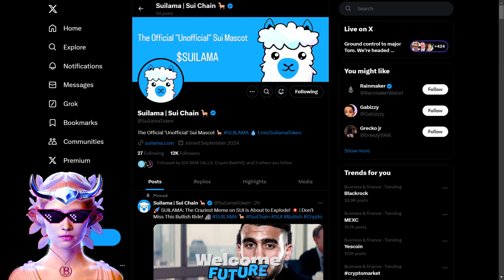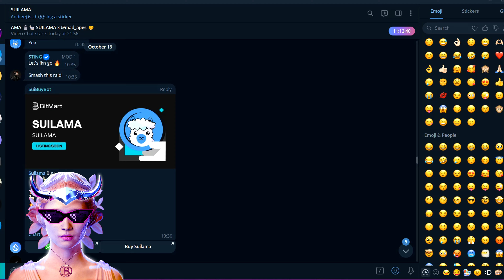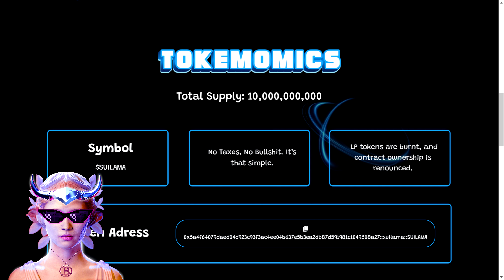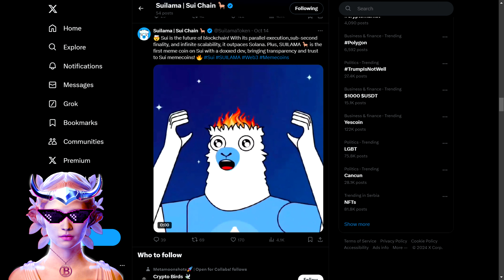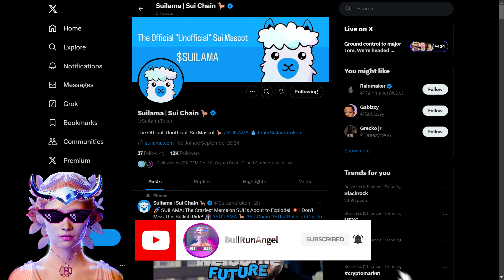NEXT STOP! 🔥 SUILAMA 🔥 X500 PROFITABLE MEME COIN PARADISE!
Welcome to SUILAMA, the rising force in the meme coin landscape on the SUI blockchain. With its quirky llama theme, SUILAMA adds a humorous twist to crypto. Join this playful journey as SUILAMA strives to become the next big meme coin sensation.

●▬▬▬▬▬▬▬▬ 🔥 Secret Calls 🔥  ▬▬▬▬▬▬▬▬●

●▬▬▬▬▬▬▬▬ Useful Links  ▬▬▬▬▬▬▬▬●